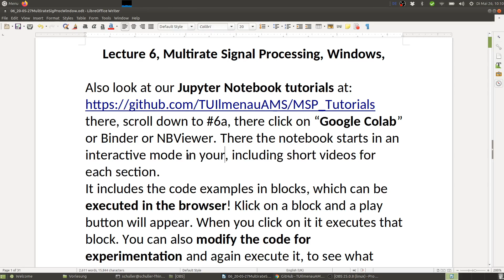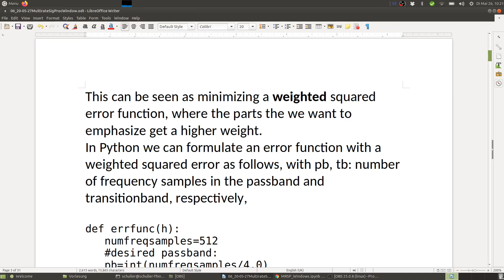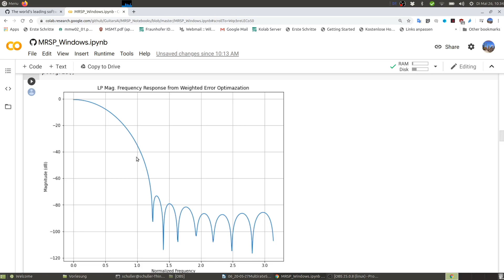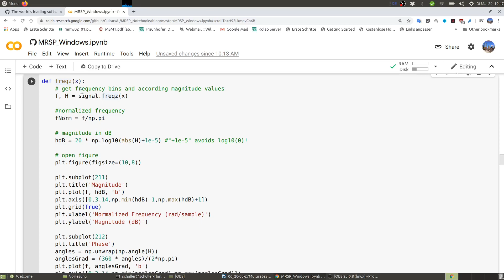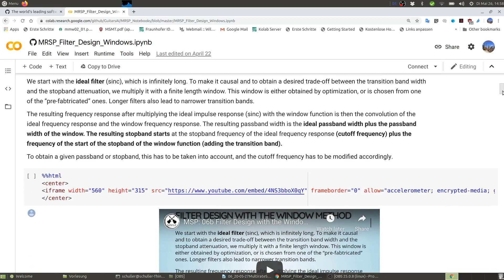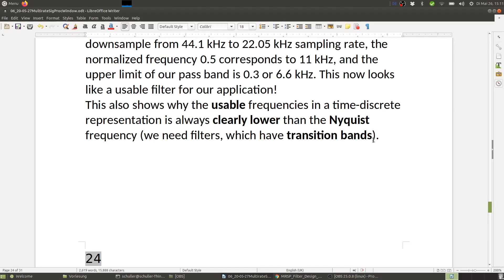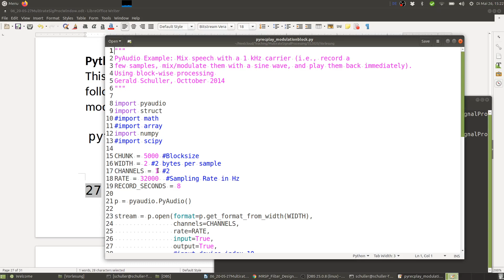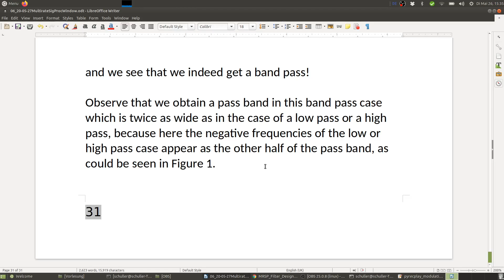Lecture Multirate Signal Processing, Part 6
This is the Masters course "Multirate Signal Processing" of Ilmenau University of Technology. This part shows our github Jupyter Notebook tutorials, and is about filter design using the window method, designing windows using optimization and different window types, and using modulation.